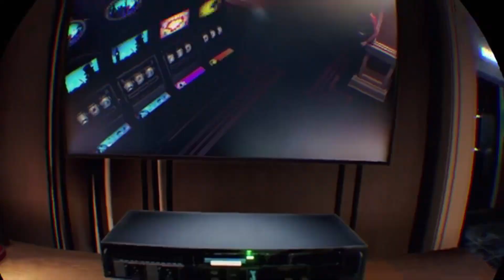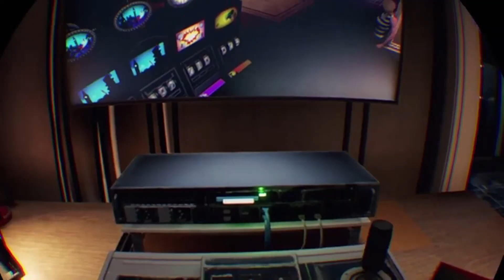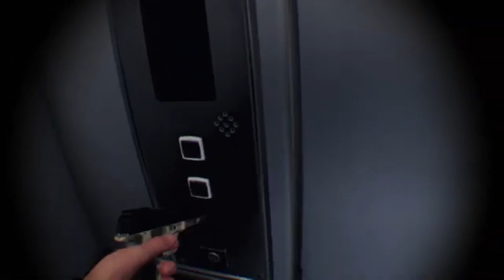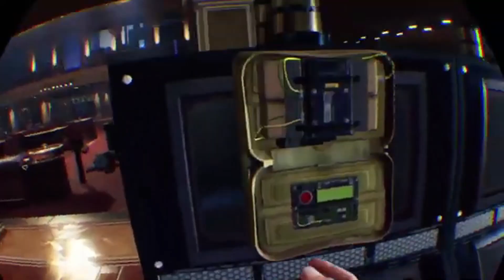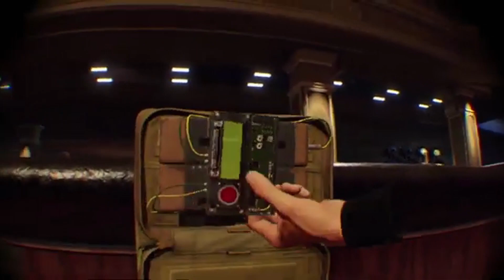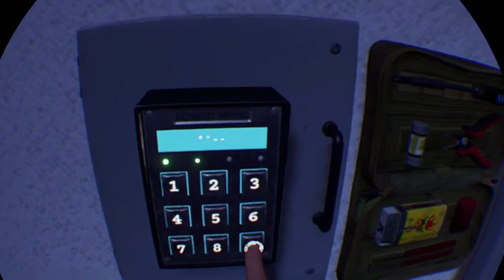Whos ready for the DJ!!! | blood and truth part 2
I dont own these sounds and music and also if the audio for some of them sounds weird its because I forgot to edit the sounds in there so my bad on that hope you enjoy this video.